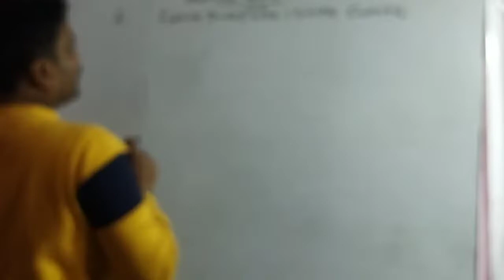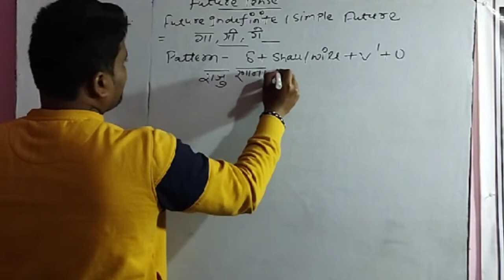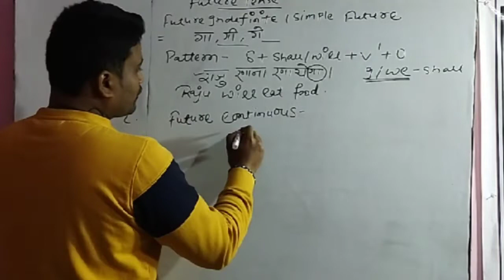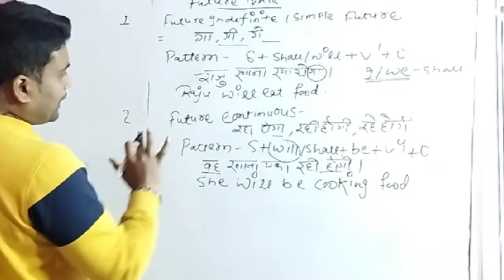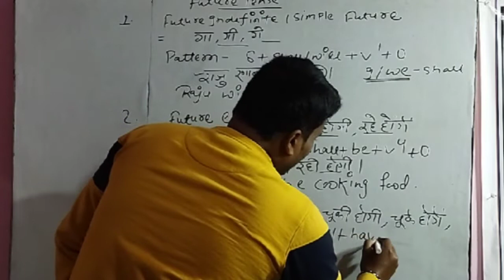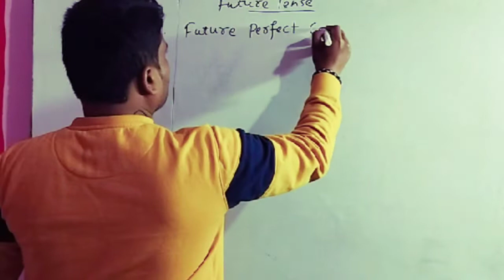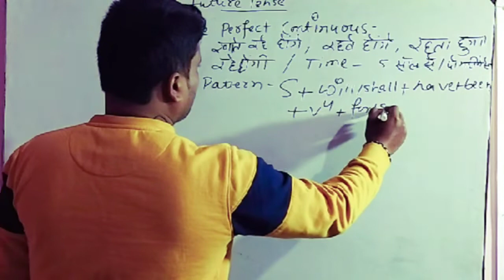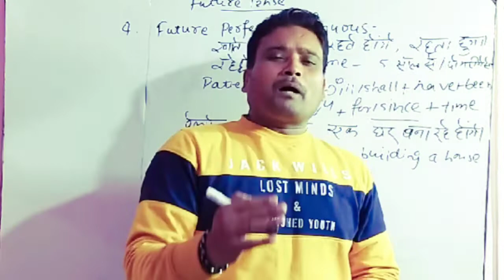FUTURE TENSE AND IT'S PATTERN.